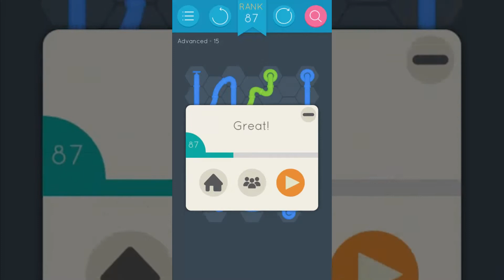Puzzlerama Solutions - Pipes Hexa Advanced ( Level 14-19 )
You're currentely watching "Pipes Hexa Advanced ( Level 14-19 )", to navigate through the whole walkthrough check the playlist